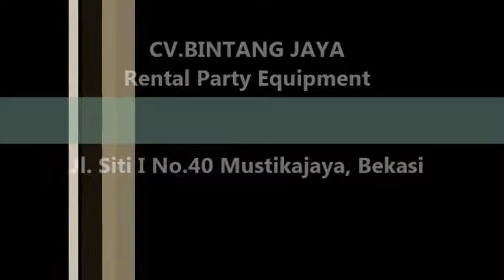Tlp.021-82.60.1199,Menyewakan Barstool Berkualitas Di Jabodetabek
Pelayanan 24 Jam :
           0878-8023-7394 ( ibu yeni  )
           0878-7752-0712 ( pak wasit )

Merupakan salah satu perusahaan yang beregerak di bidang jasa persewaan peralatan dan perelngkapan acara ataupun pesta terlengkap di

Jabodetabek.

produk sewa kami antara lain : sewa kursi anak,kursi futura,kursi rileks,kursi direktur,kursi dealing,kursi kuliah,kursi tifany,kursi

tirai,sewa tirai dengan lampu bintang,sewa tirai bludru hitam,sewa tirai filamin,sewa sign board/welcome board,sign in/out,tiang